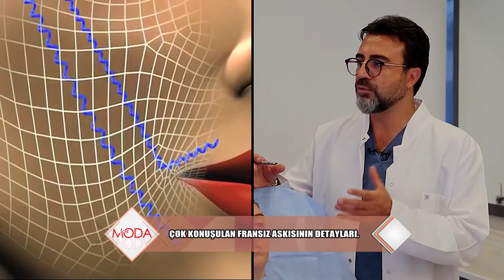Fransız askısı ne kadar kalıcı? Fransız askısı kimlere yapılmaz? Fransız askısı tehlikeli mi?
Dr. Nihat Dik Fransız askısının bütün bilinmeyenlerini Son Moda'ya anlattı.